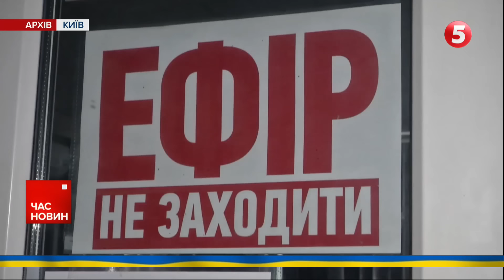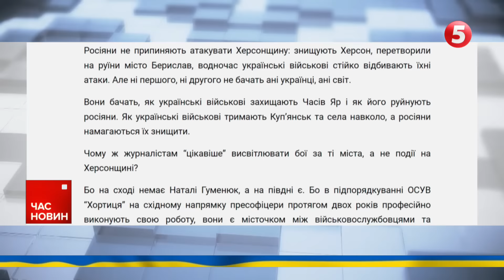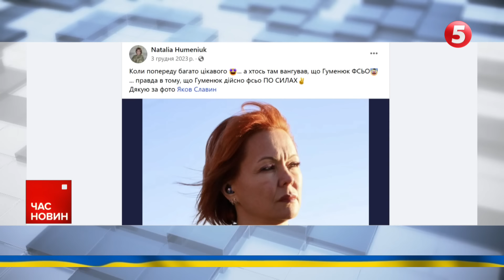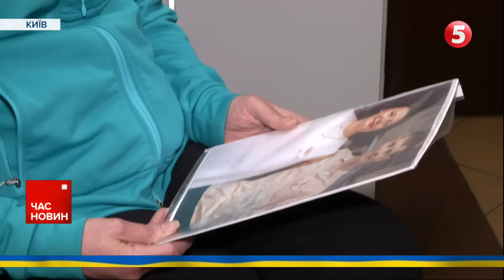‼СКЛИКАЮТЬ засідання Ради Україна -НАТО! 💥Основне питання – ППО для України! Час новин 19:00 17.4.24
Скликають засідання Ради Україна-НАТО. Основне питання – ППО для України.

За справу взялася Німеччина. Шукають скрізь додаткові ППО для України.

У зворотній бік - від Європейського союзу - рухається Грузія. Грузинський парламент ухвалив у першому читанні скандальний законопроєкт про іноагентів.

Медійники просять усунути з посади Наталю Гуменюк, начальницю пресцентру Сил оборони Півдня.

37 тисяч українців вважаються зниклими безвісти. Це і військовослужбовці, і цивільні українці, розповів омбудсмен Дмитро Лубінець. Деталі.

00:00:00 Час новин
00:00:21 оКУПАНТИ  вдарили «ІСКАНДЕРАМИ» по Чернігову! Подробиці
00:03:06 Реакція на обстіл – Кулеба
00:04:04 Німеччина ініціює пошук додаткових ППО для України.
00:04:39 Єнс Столтенберг анонсував засідання Ради Україна-НАТО
00:06:07 Ранок у Джанкої почався не з кави, а з прильотів.
00:09:27 Авіаційний завод у Татарстані - атакували безпілотники ГУР
00:09:50 СКАНДАЛЬНИЙ законопроєкт про іноагентів ухвалив парламент Грузії! Подробиці!
00:15:23 Закон про мобілізацію набуде чинності 18-го травня.
00:15:55 Зміни до закону про мобілізацію – брифінг Порошенка
00:16:59 ЗАКИДИ у бік Наталі Гуменюк! Чи виправдані вони і яка реакція керівниці пресцентру?
00:21:33 Історія викраденого росіянами чоловіка та що роблять рідні для його повернення додому!

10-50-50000 - будь-яка сума має значення.

Разом переможемо!
Слава Україні!